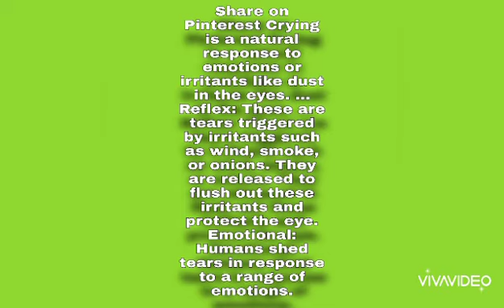Why Humans Crying ?